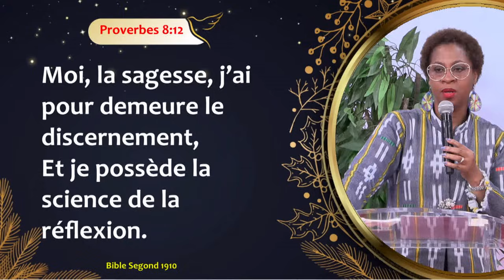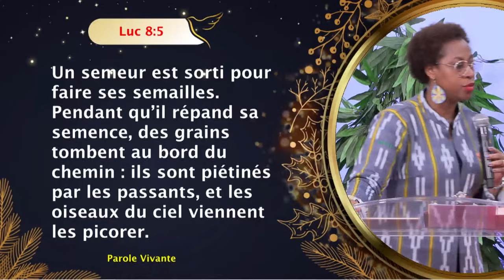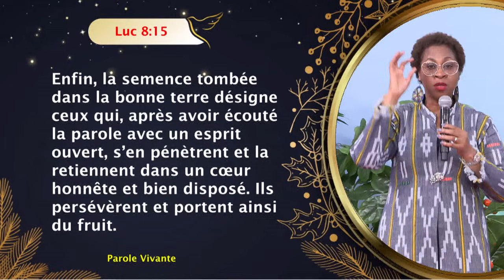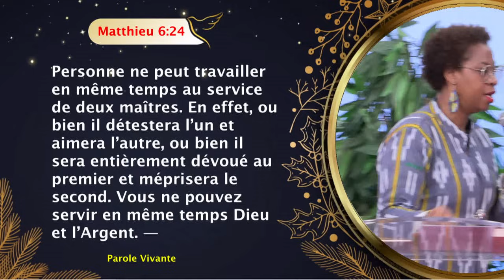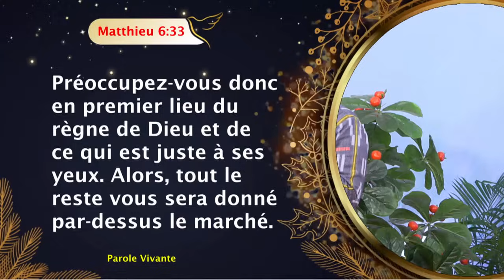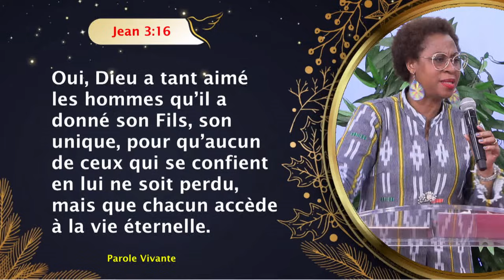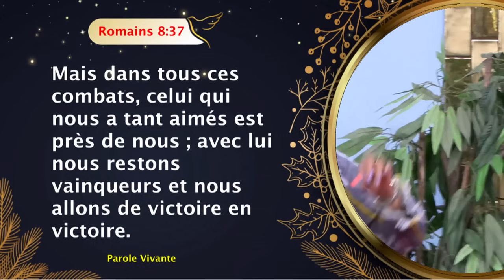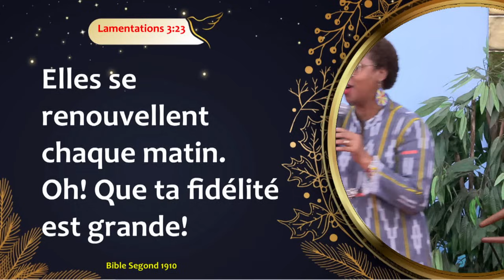TA VIE TÉMOIGNE DE LA BONTÉ DE DIEU - Révérende Danielle WAFO